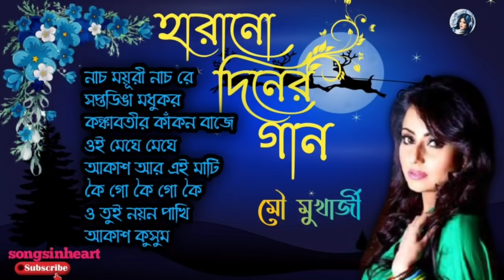Mou mukharjee bengali song ।। mou mukharjee bangla adhunik song ।। মৌ মুখার্জী বাংলা আধুনিক গান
Mou mukharjee bengali songs
mou mukharjee bangla adhunik gaan
mou mukharjee bengali all songs
mou mukharjee bengali mp3 songs

singer:-  Mou Mukharjee

 বিশেষ ঘোষণা :
এই এলবাম টি তে যে গান গুলি ব্যবহৃত হয়েছে , সেগুলির কোনোটিরই মালিক আমি নই । আমার সাধারণত সঙ্গীত প্রেমী মানুষদের কিছু আনন্দ দেওয়ার জন্য এই ভিডিও টি তৈরি করেছি । কপিরাইট সংক্রান্ত কোনো প্রবলেম হলে আমাদের সাথে অনুগ্রহ করে যোগাযোগ করুন । আমরা 24 ঘন্টার মধ্যে সেই গান টি আমাদের চ্যানেল থেকে
 ডিলেট করে দেব । ধন্যবাদ ।

mou mukharjee bengali mp3 of
mou mukharjee bangla adhunik gan